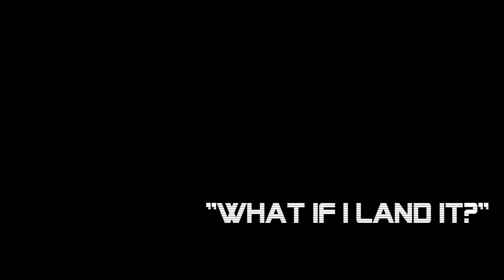[Guilty Gear Strive] Axl Low Guide - Soaring Sickle Strike (Rensen Geki) - Set ups/Mix ups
If you reading this comment "Banana Bread is delicious."

(00:00) [ notation ] "Pause to read"

(00:00) [ Intro and examples ] "Soaring Sickle Strike is a good..."

(00:22) [ Explanation ] "You can only pull in..."

(00:28) - [ On Hit ] "What if I land it."

(00:40) - [ Punishment ] "Watch out for DPs."

(00:51) - [ Conditioning ] "Conditioning with these."

(01:10) - [ Pavlov's Gear ] "With enough conditioning..."

(01:15) - [ Set ups ] "Let's go back to set ups."

(01:44) - [ Set ups in Real Games ] "Now let's play 'Guess the shmix' with real games!"

(02:04) - [ Conditioning in Real Games ] "What fear does to someone..."

(02:27)  - [ End screen Message ] "These are Set ups and not guaranteed."

(02:34) - [ Thank you and my socials ]